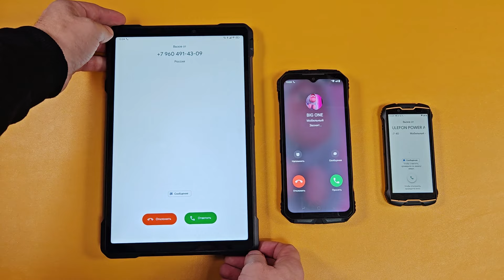ONLY RUGGED INCOMING CALL CUBOT KINGKONG 2 MINI PRO TANK PAD DOOGEE S CYBER